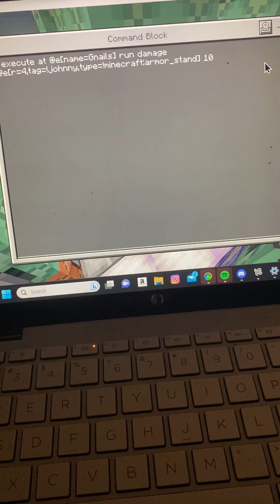Tusk part 2 video 2